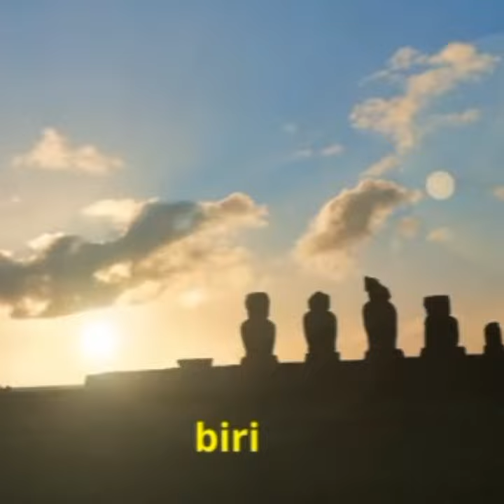Anıtsal Moai Heykelleri Gizemli Easter Adası'nın Sırları